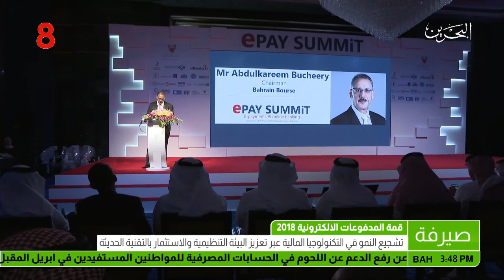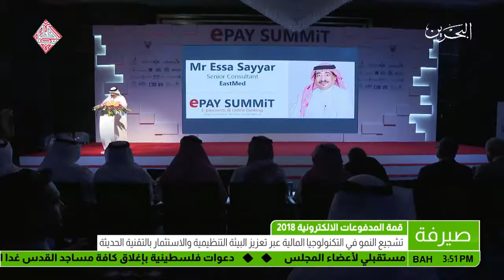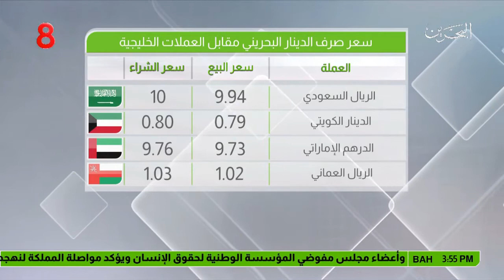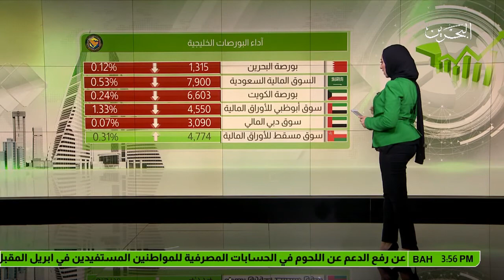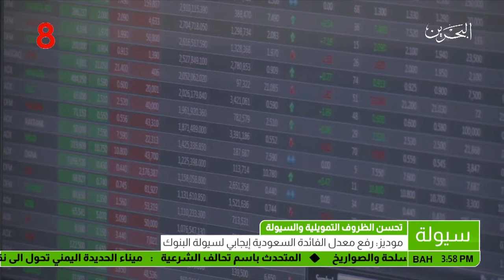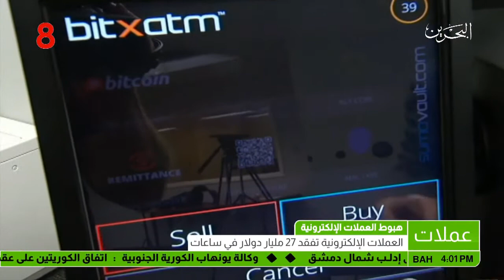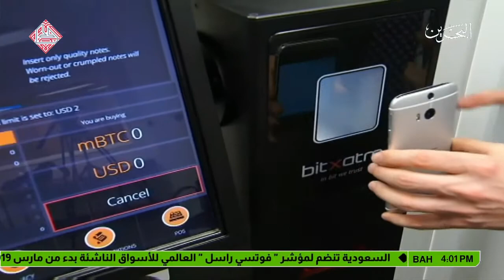البحرين : النشرة الاقتصادية 2018-03-29